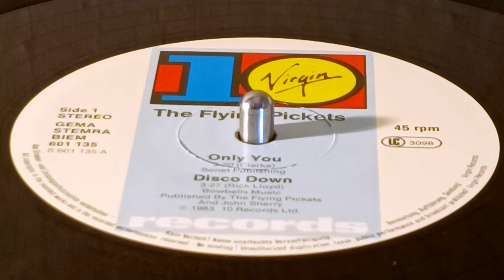The Flying Pickets - Only You I Technics SL1200MK7 I Denon DL-103R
You are listening to the following record:

The Flying Pickets - Only You
Side A1: Only You

Label: 10 Records – 601 135
Format: Vinyl, 12", 45 RPM, Maxi-Single
Country: Europe
Country: 1983
Genre: Pop
Style: Vocal, Ballad

Recording Lineage: Technics SL1200 MK7 - Pro-Ject Audio Phono Box DS3-B -  Phono In to Line Out - Tascam DR-680 Line In - WAV (24 Bit - 48 KhZ)
Video: Gopro Hero 9 Black 50 FPS
Video Editing & Rendering: Davinci Resolve 18

What you hear is exactly that what is on the Record. No additional effects used.